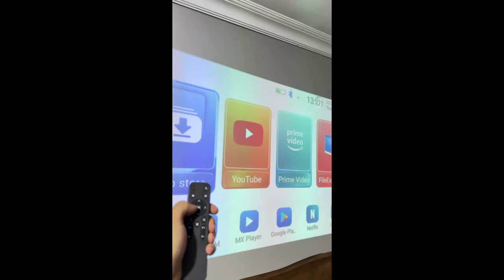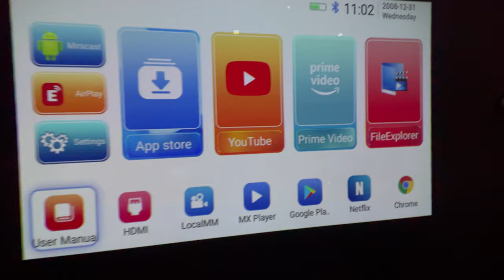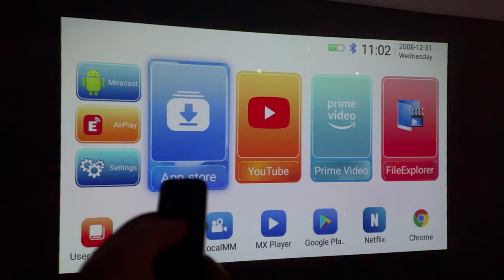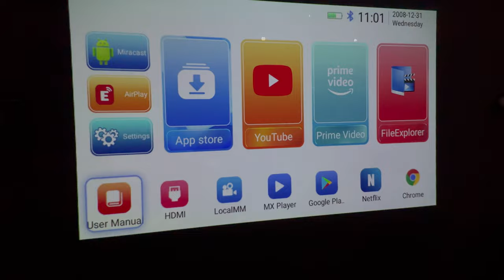DEV EKRAN OLABİLEN PROJEKSİYON Havit Onxy Prime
Havit Onxy Prime taşınabilir projeksiyon cihazının incelemesi kullanıcı deneyimlerimi size anlattım. Küçük kompakt bu cihaz ile kamp tatil heryerde film dizi izleyebilir iyi seyirler

"OnurWhite" indirim koduyla tüm havit ürünlerini %15 indirim ile satın alabilirsiniz Havit Store